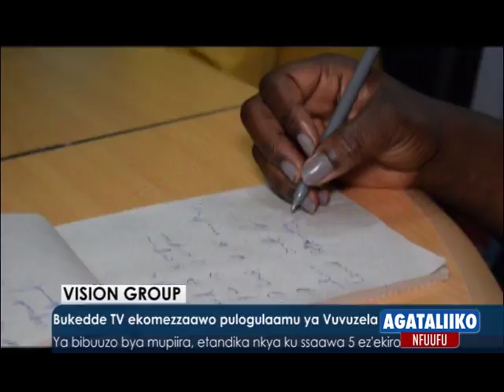Bukedde Tv ekomezzaawo Pulogulamu ya Vuvuzela.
Ya bibuuzo bya Mupiira etandika nkya ku ssaawa 5 ez'kiro.

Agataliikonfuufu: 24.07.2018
Reporter: